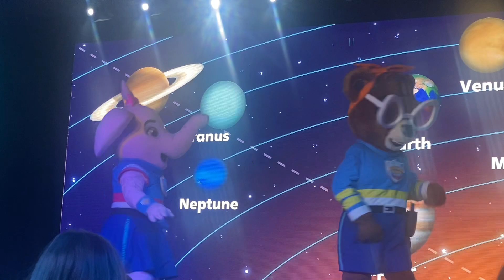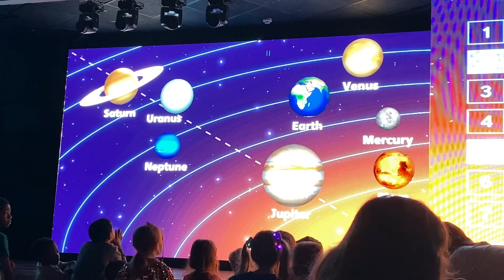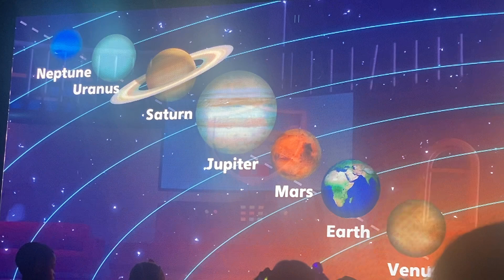Shooting stars with Annie and Jaz full show seaside squad at church farm pagham West Sussex 22/10/23